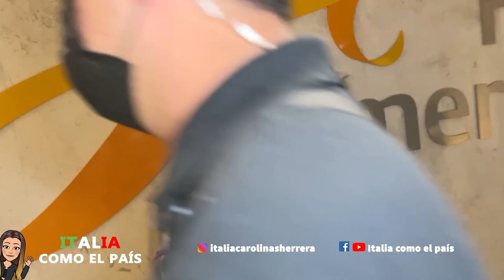Alessandra Rosaldo regresa con Sentido Opuestos y lamenta muerte de Carmelita Salinas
Alessandra Rosaldo lamenta la muerte de Carmelita Salinas y dice que Carmelita Salinas le dio un regalo de bodas un espejo